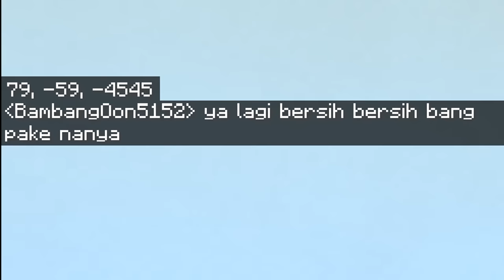Map Kereta Api Indonesia Update Terbaru di MCPE